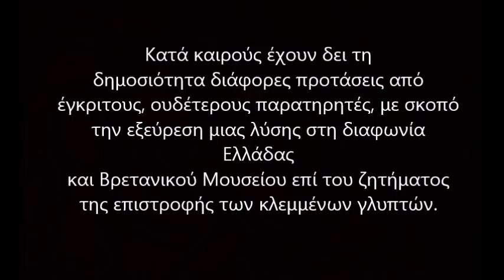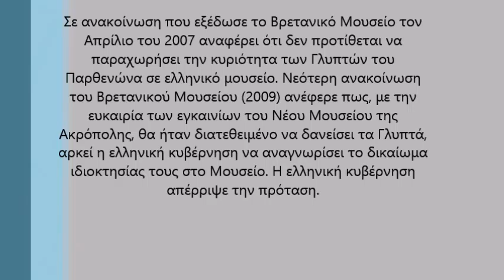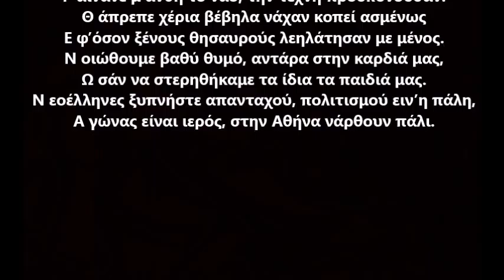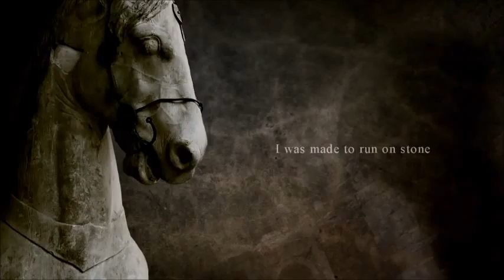Τα κλεμμένα μάρμαρα του Παρθενώνα,Γρίβα -Ζήση- Βεντουρής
Η ιστορία των μαρμάρων του Παρθενώνα και τα κλεμμένα της Ακρόπολης. Εργασία στην Ιστορία της Α΄ Λυκείου.